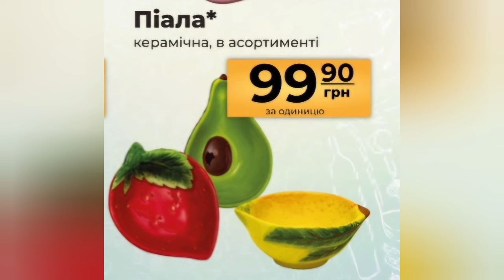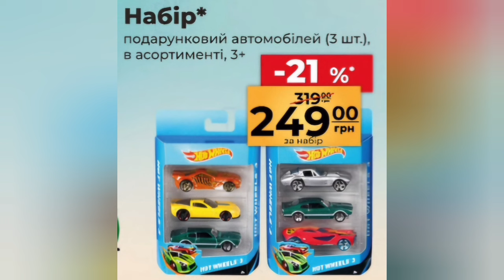АТБ ‼️ВЖЕ СКОРО НОВІ АКЦІЇ ‼️з 19.09.2024 по 25.09.2024 на ПОБУТОВІ ТОВАРИ/АКЦІЙНА ГАЗЕТА